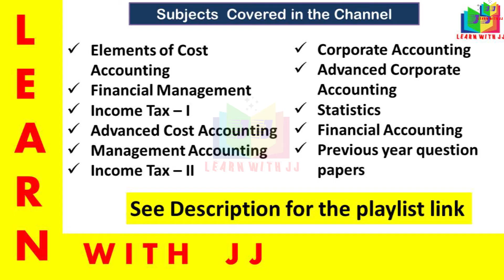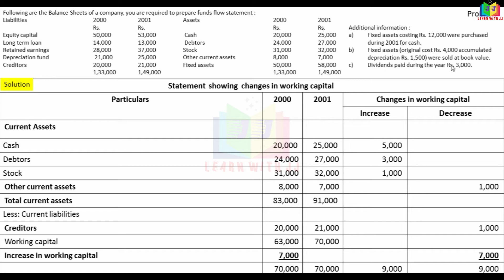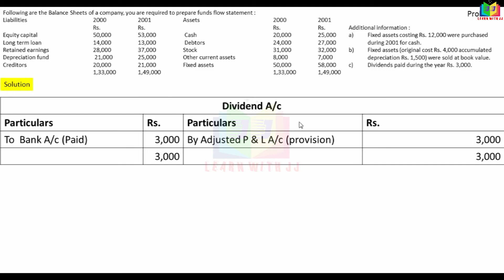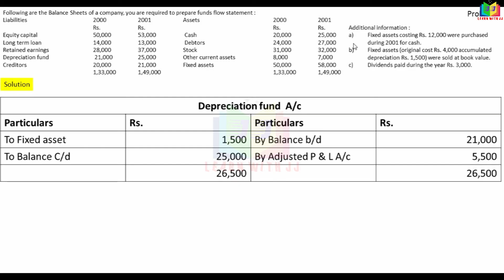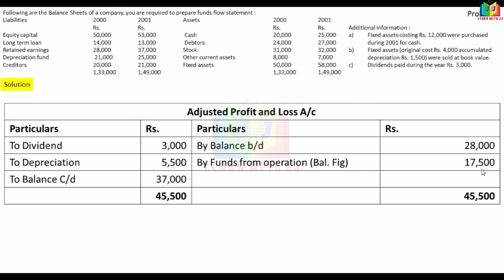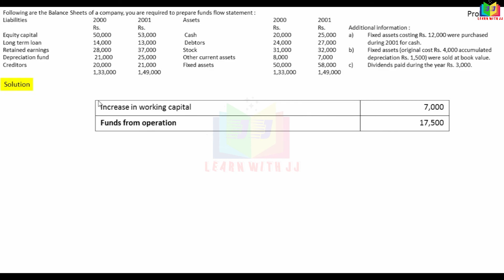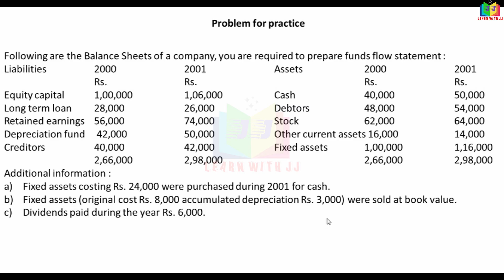fundsflowstatementinTamil || Part 8 in Tamil || Funds Flow Statement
Part 8 in Tamil
 Funds Flow Statement
Follow us in Instagram